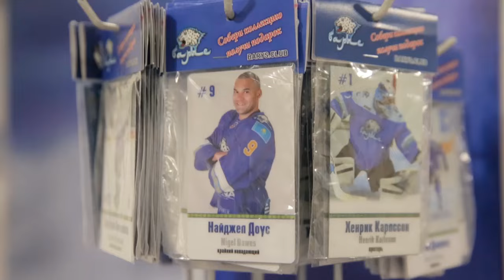Номад - Ертіс / вокруг матча 1/2 плей-офф / 3:2